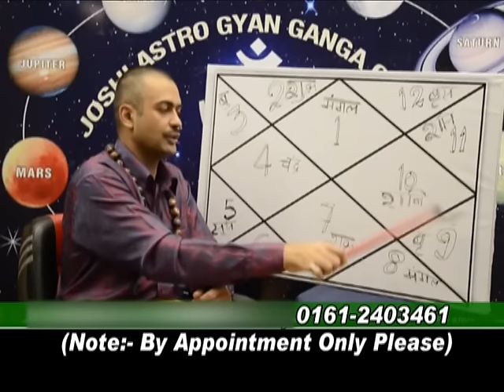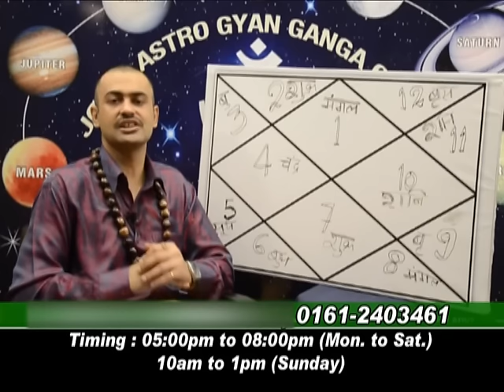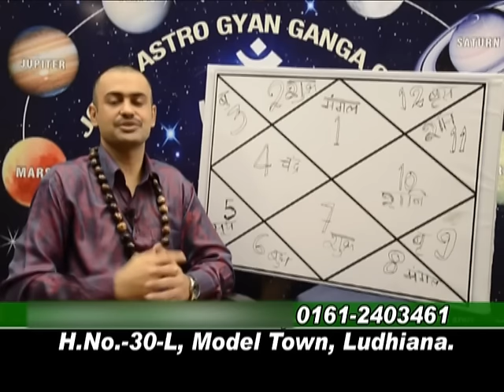LEARN ASTROLOGY FROM R JOSHI.LEC-2.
BASICS OF VEDIC ASTR0.